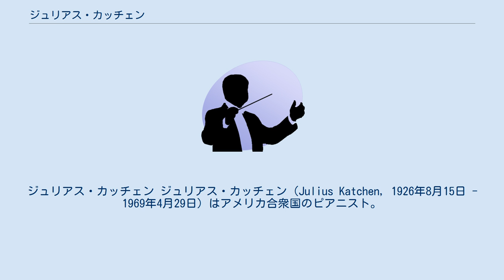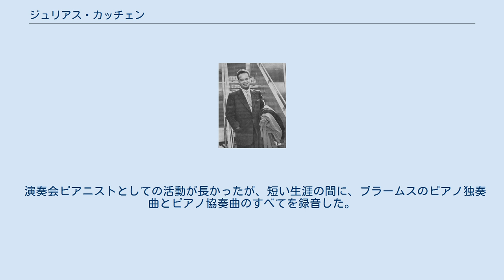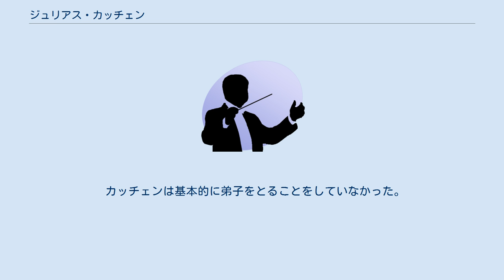ジュリアス・カッチェン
ジュリアス・カッチェン ジュリアス・カッチェン（Julius Katchen, 1926年8月15日 - 1969年4月29日）はアメリカ合衆国のピアニスト。
 ニュージャージー州ロング・ブランチ出身。
14歳になるまで、モスクワ音楽院やワルシャワ音楽院の教師であったユダヤ系の祖父母に音楽を学ぶ。
10歳でモーツァルトのピアノ協奏曲第20番ニ短調（全3楽章／K.466）を弾いてデビュー。
その演奏を聴いていたオーマンディに招かれ、ニューヨークでフィラデルフィア管弦楽団と共演する。
 ハヴァーフォード・カレッジに進学して哲学を専攻、1946年に、在籍わずか3年で首席で卒業した。
それからパリに行き、ユネスコ国際フェスティバルにアメリカ合衆国代表として出席、フランス国立放送管弦楽団とベートーヴェンのピアノ協奏曲「皇帝」を共演した。
1947年の春にヨーロッパ各地を廻り、ローマ、ヴェネツィア、ナポリ、パリ、ロンドン、ザルツブルクで演奏活動を行なった。
その後はパリに永住することを決意する。
「アメリカのピアノ界は、音楽学生同士のもたれ合いや馴れ合いが根底にある。それが嫌だ」と発言している。
 1968年12月12日にロンドン交響楽団とラヴェルの「左手のための協奏曲」を共演したのが、最後の公開演奏となった。
また、同じ時期にローリング・ストーンズのロックンロール・サーカスにも参加し二曲を演奏したがお蔵入りとなり2004年に初公開された。
 カッチェンは肺癌に侵されていて、1969年春、わずか42歳で帰らぬ人となった。
 演奏会ピアニストとしての活動が長かったが、短い生涯の間に、ブラームスのピアノ独奏曲とピアノ協奏曲のすべてを録音した。
ほかにモーツァルトやラフマニノフ、シューベルトもレパートリーに加えている。
ヨゼフ・スークやヤーノシュ・シュタルケルと組んでの室内楽演奏も得意としていた。
 カッチェンは基本的に弟子をとることをしていなかった。
ただ1人の例外が、晩年に教えたパスカル・ロジェである。